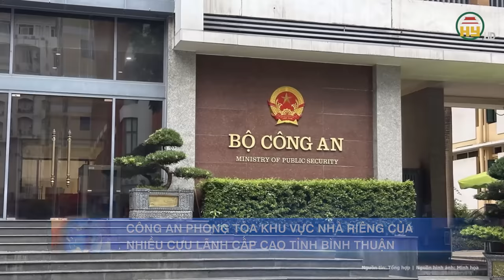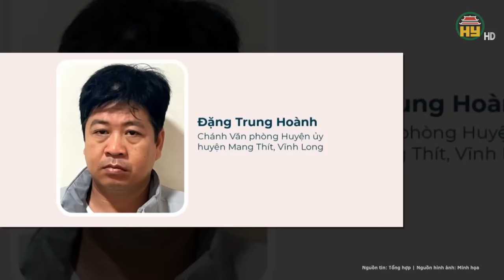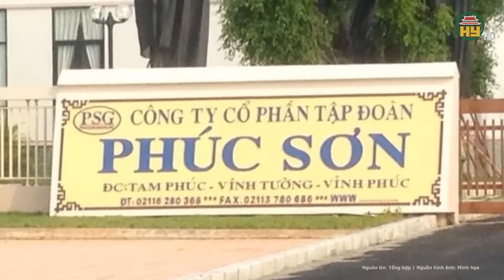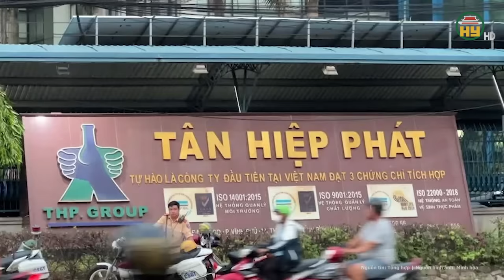Cảnh sát điều tra Bộ Công an phong tỏa nhà riêng của nhiều cựu lãnh đạo cấp cao tỉnh Bình Thuận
Hưng Yên TV | Cảnh sát điều tra Bộ Công an phong tỏa nhà riêng của nhiều cựu lãnh đạo cấp cao tỉnh Bình Thuận
Vào lúc 13 giờ 30 chiều nay 26-4, xe của Cơ quan Cảnh sát điều tra Bộ Công an đã đồng loạt xuất hiện tại nhà riêng của nhiều nguyên lãnh đạo tỉnh Bình Thuận.
Địa chỉ: 164 Nguyễn Văn Linh, thành phố Hưng Yên, tỉnh Hưng Yên
Tiktok: Truyền hình Hưng Yên
Facebook: Đài Phát thanh và Truyền hình Hưng Yên
Zalo: Đài PTTH Hưng Yên